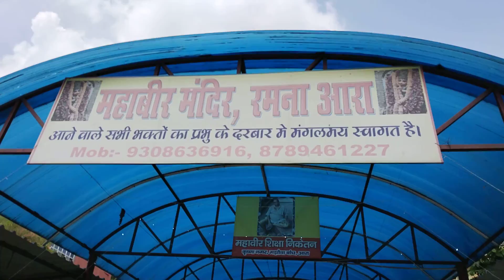Mahabir Mandir Ara Bihar Ramna Maidan Ara (@SAVFILM31 )